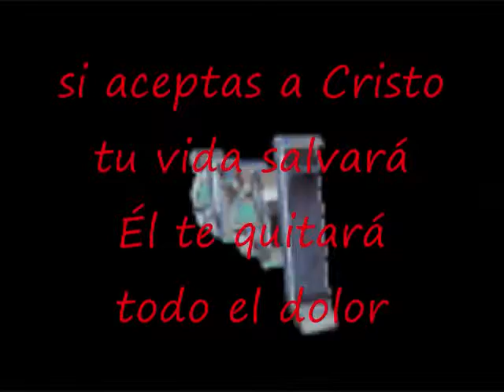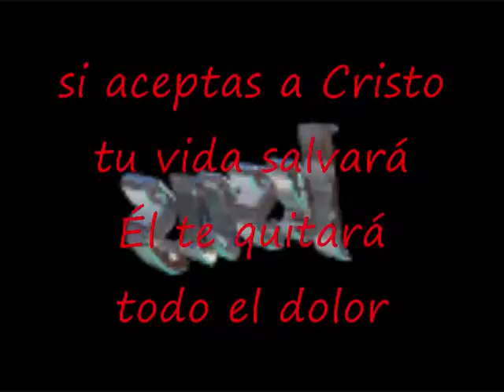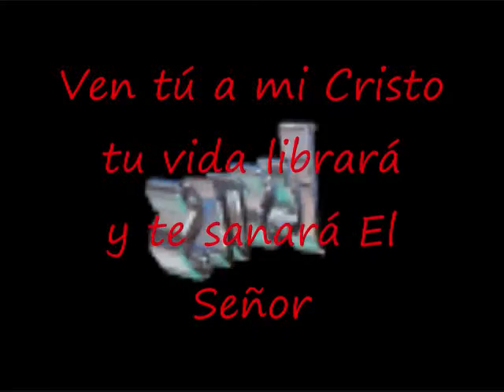Es Más Fácil Con Jesús Pista